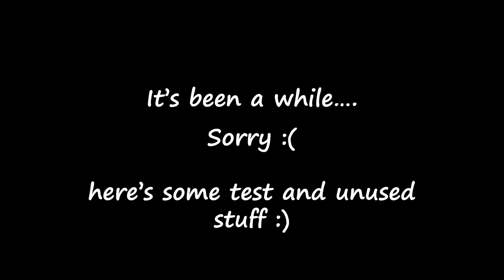Lego Stop Motion Tests & Unused Footage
Sorry I haven't posted in so long but I'm working on something big... Coming soon!